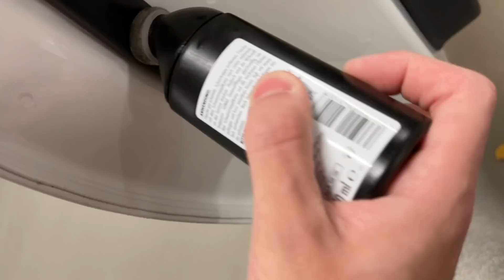AUTO BEREIT FÜR WINTER? VERMEIDE DIESE FEHLER | RIP FRONTLIPPE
Ist dein Auto schon bereit für den Winter?

mit dem Code: AMIR10

Bosch Aero-Twin Scheibenwischer (Auf Kompatibilität achten)

Zusätzlich wird beim Verkauf des Produkts eine Provision an mich ausgezahlt, für dich entstehen dadurch keine Mehrkosten. Vielen Dank für die Unterstützung, ich stecke viel Zeit und Liebe in die Videos 🙏🏼